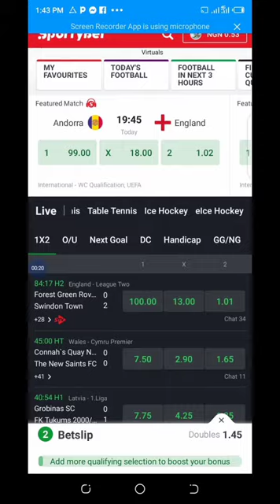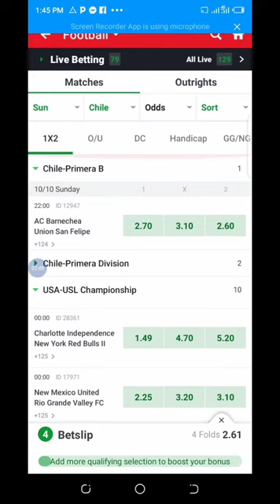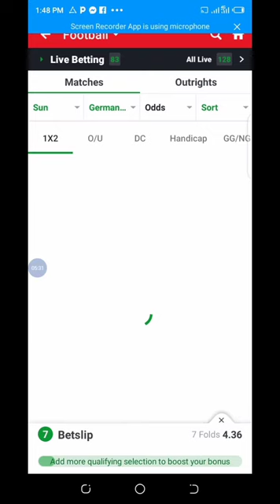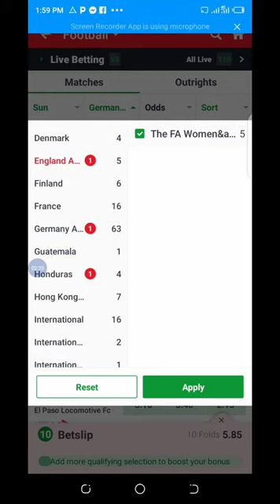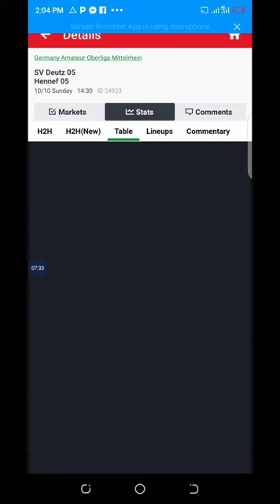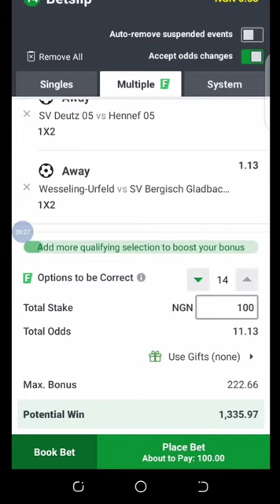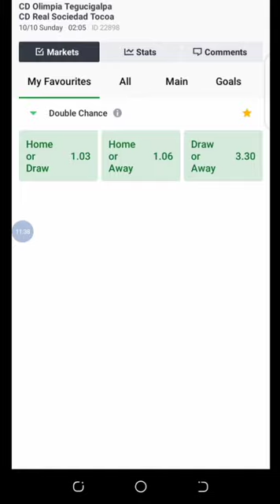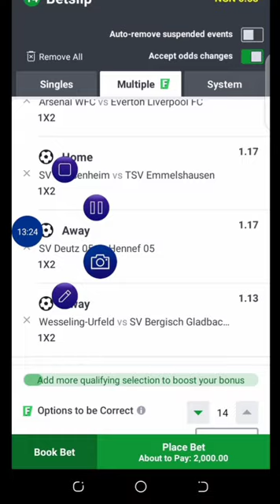Bets this now,Risk now and win bigger 💪sportybet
How I pick my combination bets, Bets with me and win, Risk this ñow to win bigger
you can try this bet game and see if you are a lucky one but know this! bet wisely.